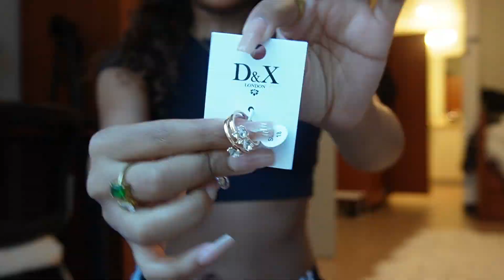COLLEGE VLOG SZN 2: EP 3 "I TRIED OUT FOR MY COLLEGES' DANCE TEAM"